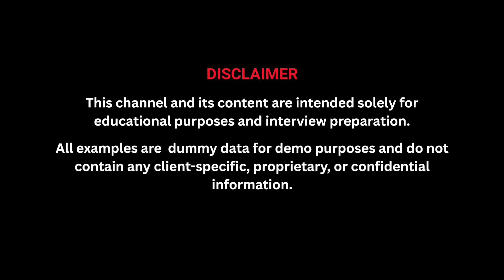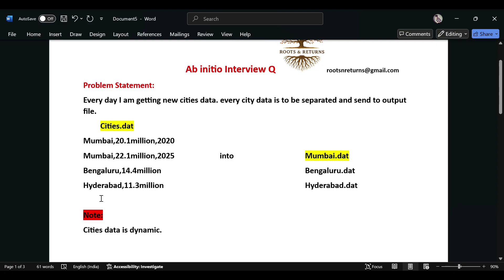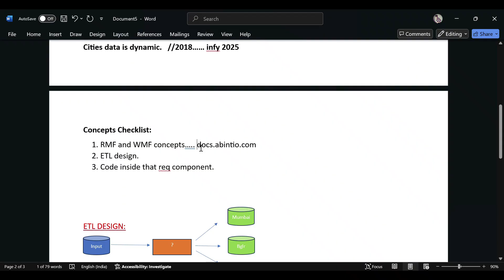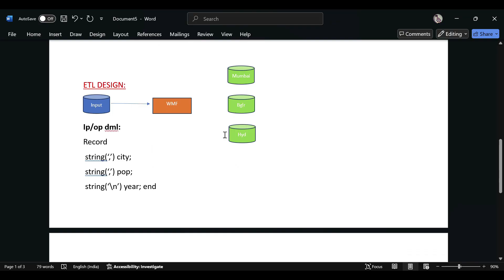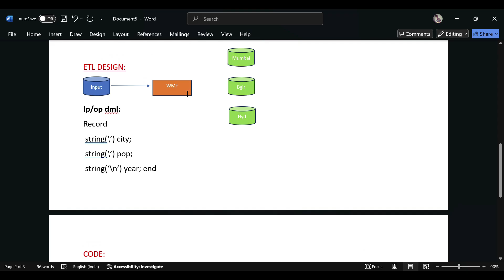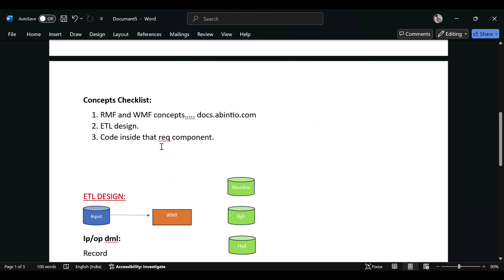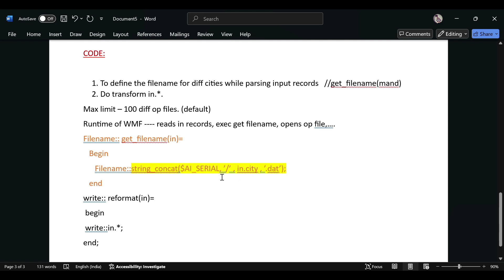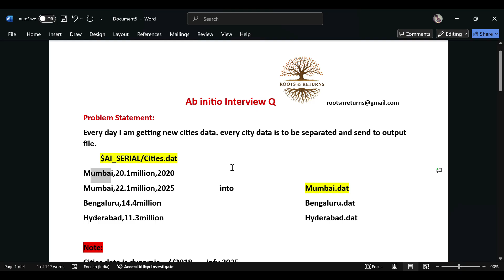Dynamic Multiple City Output files - Infosys 2025 Abinitio Interview Question Solved!!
In this video, I take a single problem statement— dynamic City output file creation — and show you how it’s done.
🧩 This is perfect for:
ETL developers brushing up their logic building skills.
Data engineers exploring multi-tech approaches.
Anyone preparing for tech interviews involving huge volume handling.